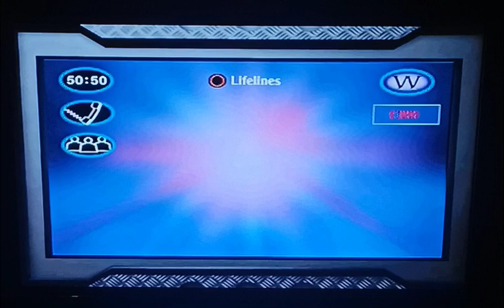RETRO GAMEPLAY.. PLAYING WHO WANTS TO BE A MILLIONAIRE ON PLAYSTATION 1 PART 1.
Playing Junior version and I'm not that knowledgable but thought I give it a try it's just abit of fun at end of the day.